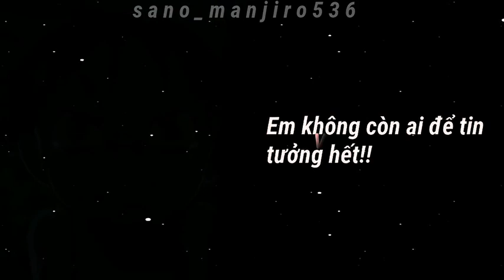ASL ace sabo luffy anime onepiece